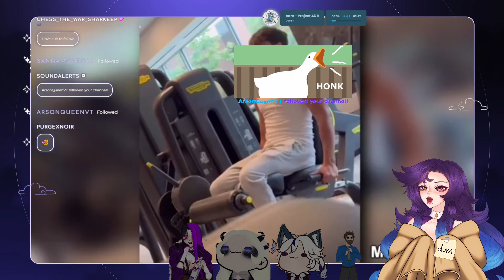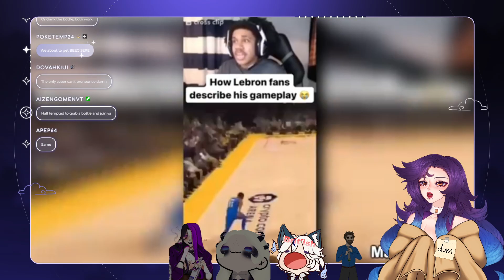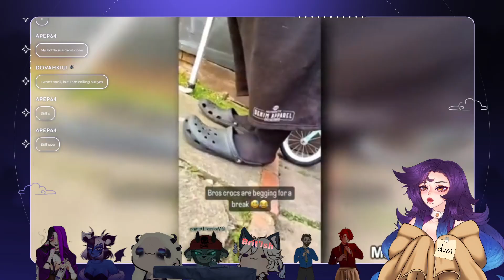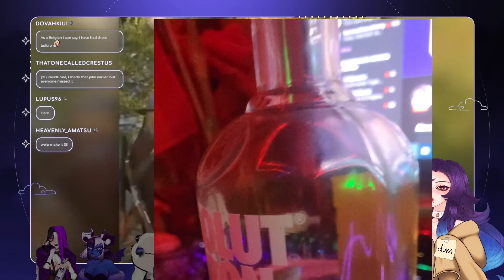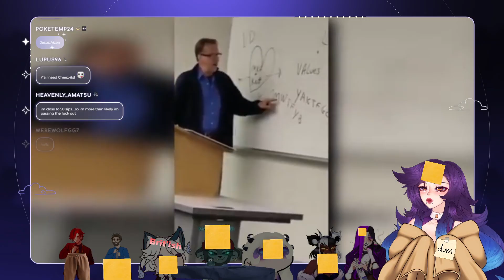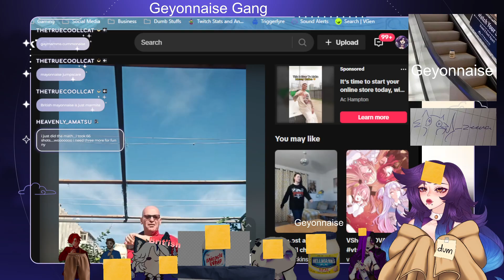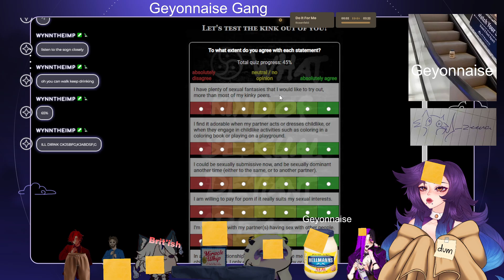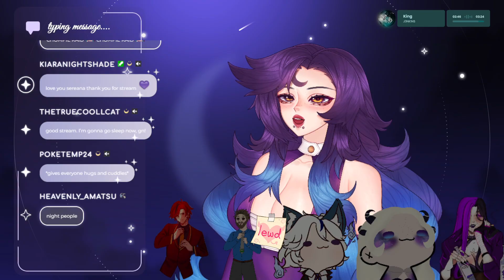๋࣭ ๋ ⭑☽ Road to 300!! 💜 Try Not to Laugh - Or You Drink!! 💜 Part 2 💜 11/16/24 VOD ☾ ๋࣭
๋࣭ ⭑☽ Try Not to Laugh - or You DRINK! ☾ ๋࣭ ⭑

  / sereanamikazuki

sereanamikazuki.carrd.co